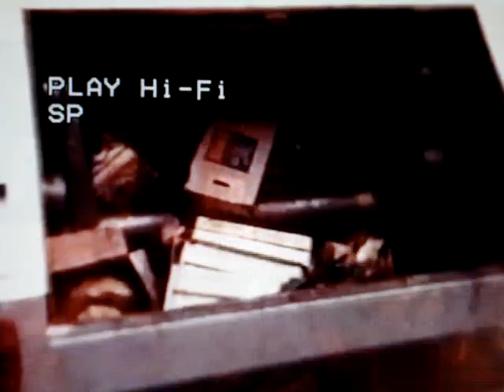1971 SD Revopak Factory Film (part 5 of 7)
(Jaap Mikkers Collection) Some furniture is splintered, to the tip again,  market refuse